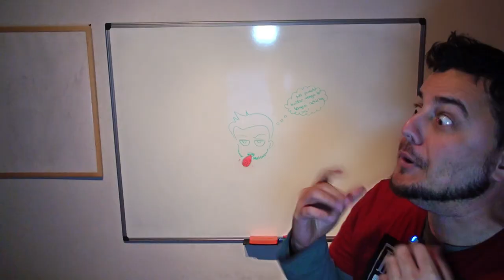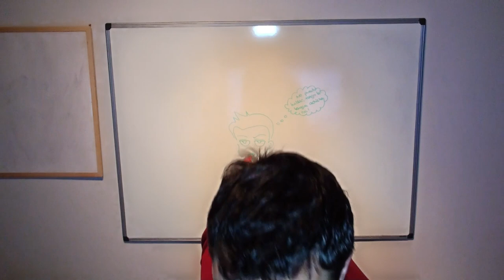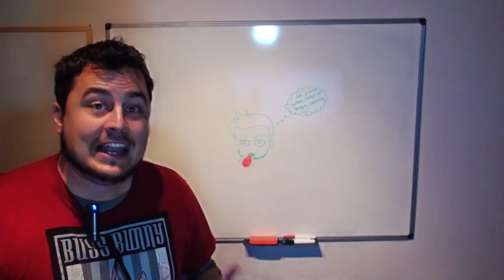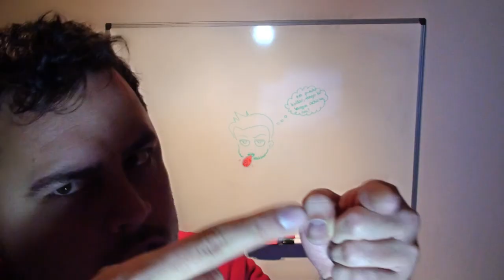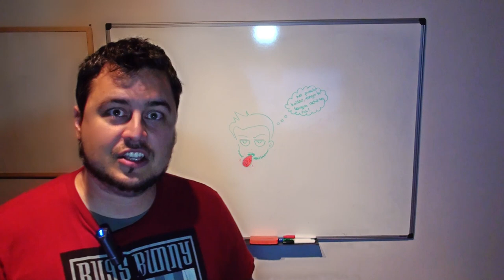7 cosas que odio